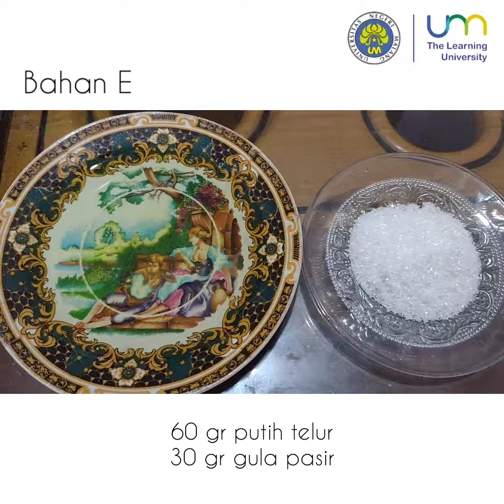Pecel Cake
Bella Nafila
S1 Pendidikan Tata Boga 2018